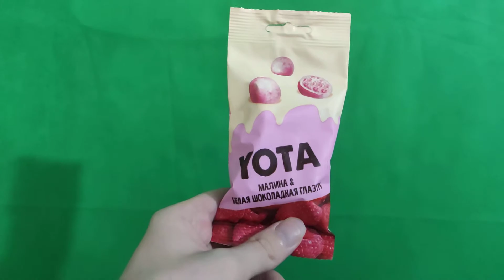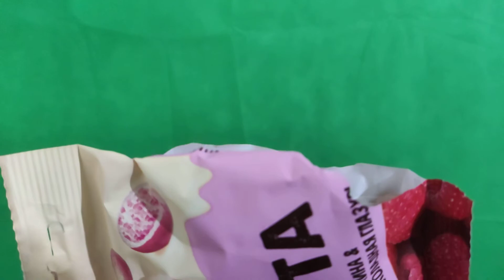ВЕСЬ ДЕНЬ ЕМ YOTA ИНТЕРНЕТ ПРОВАЙДЕРА ▷ от Ninja Nikita